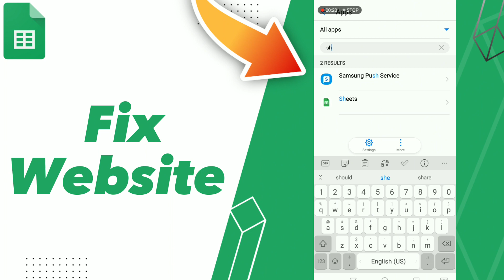How to Fix Website on Google Workspace Sheets